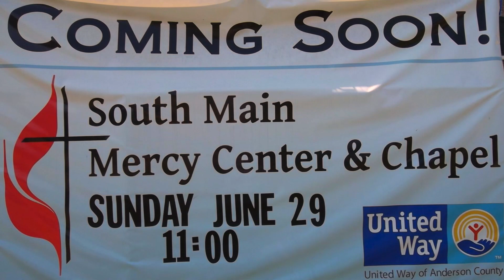South Main Chapel & Mercy Center Celebrates 9 Years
South Main Chapel & Mercy Center has been serving the community for 9 years with a breakfast and lunch ministry 5 days a week, medical and mental health assistance, and helping people find rides to work.